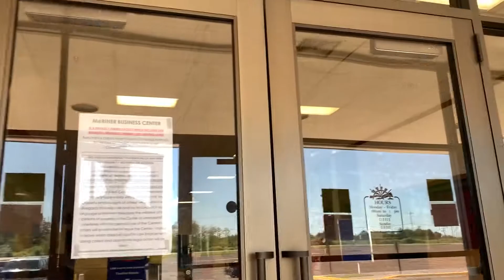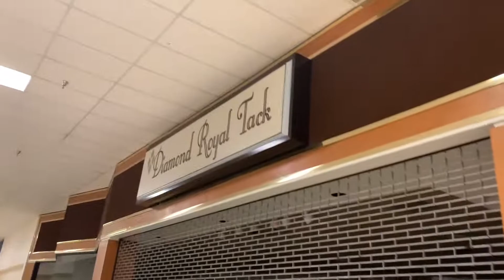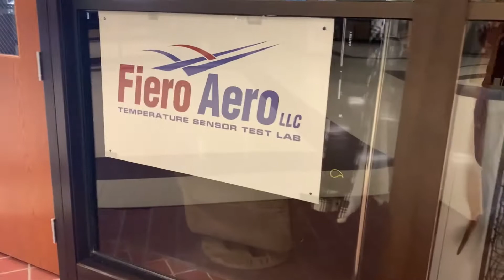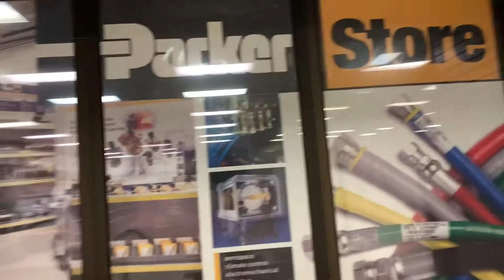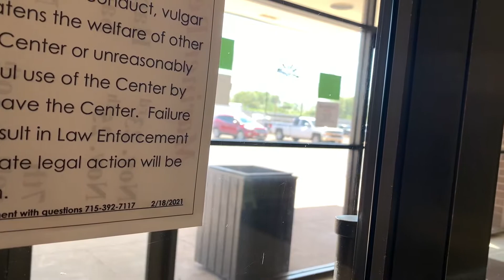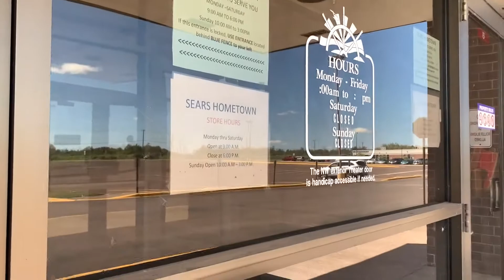Mariner Business Center Tour - Superior, WI - Summer 2021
Here is a video tour showing the Mariner Business Center (aka Mariner Retail & Business Center and formerly Mariner Mall) in Superior, Wisconsin in summer 2021. This place still houses a Sears and a few other retail locations, but is mostly vacant spaces and business establishments. They have now closed their doors to mall walkers and according to others who have made YouTube video tours of this place recently, it seems that management isn't too keen on visitors walking through the mall in general though I didn't have any problems when I was here. The Sears Hometown stores are the last survivors among the brand, it seems, as the larger store at the Miller Hill Mall just across the bridge in Duluth closed down.

Originally published September 8, 2021 to another YouTube channel.